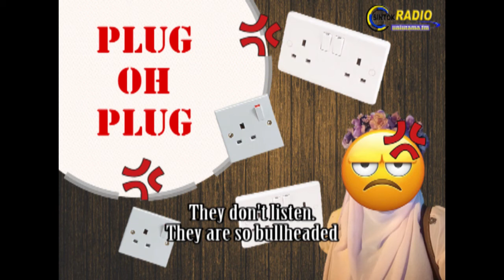PODCAST | PLUG OH PLUG (ENG SUBTITLES)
NUR AMIRA BINTI JAMAL
262331